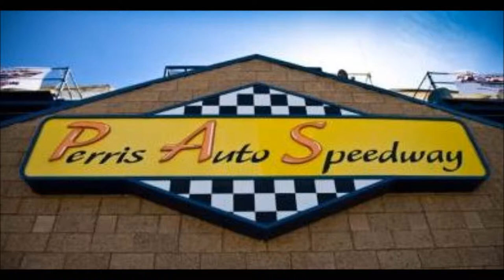Scott - Our Fans at the PAS "STP World of Outlaws" - April 12, 2014 @ Perris Auto Speedway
If you'd like to be featured in the Perris Auto Speedway videos - next time you're at the PAS (Perris Auto Speedway) drop by the our souvenir stand, tell them you'd like to be in one of our videos & ask for Bo.  It's that simple. ☺

18700 Lake Perris Dr.